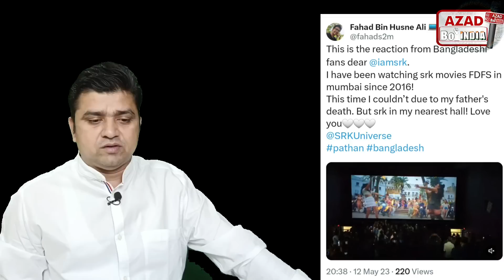SRK की female fans का सड़क पर धमाल | Pathaan day 2 in Bangladesh | Shahrukh Khan latest news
SRK की female fans का सड़क पर धमाल
Pathaan day 2 in Bangladesh
Shahrukh Khan latest news